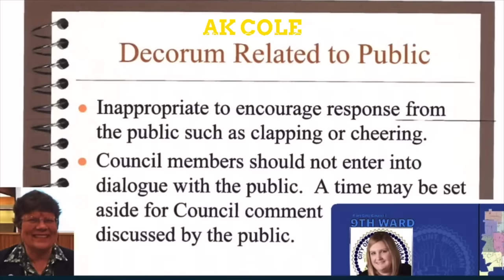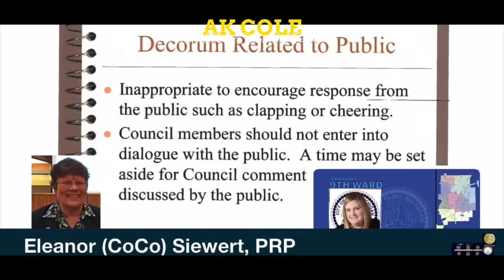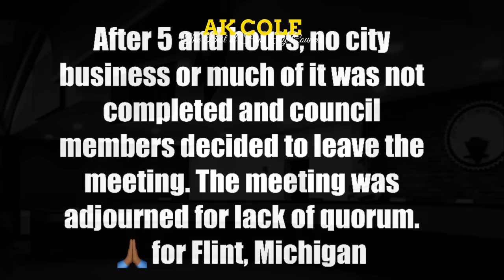The Best of Flint City Council - 41 “Come Do It, Tonya, Come Do It “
Credits: Arthur Woodson - activist September 25th meeting video.